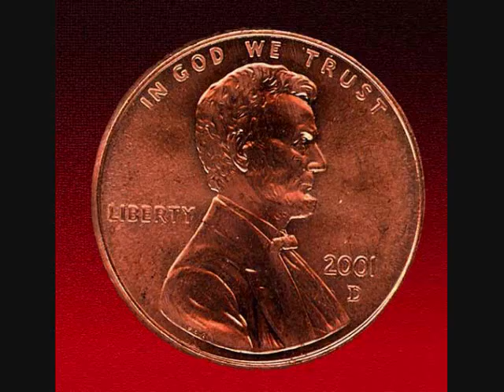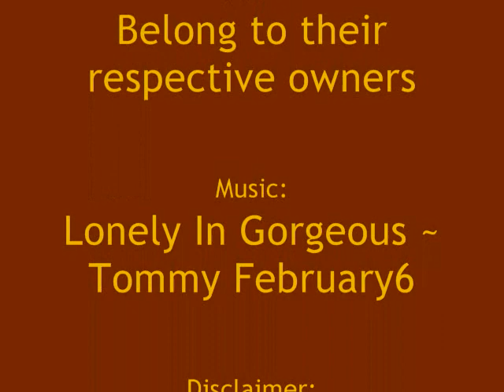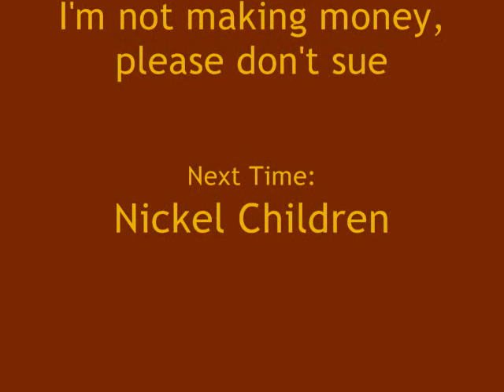Steampunk Reviews: Episode 20